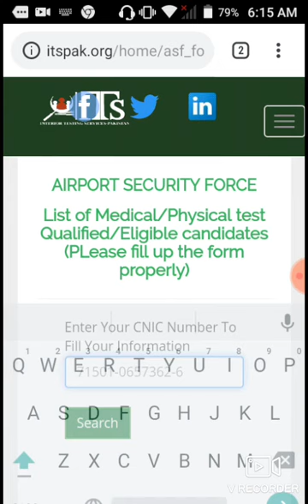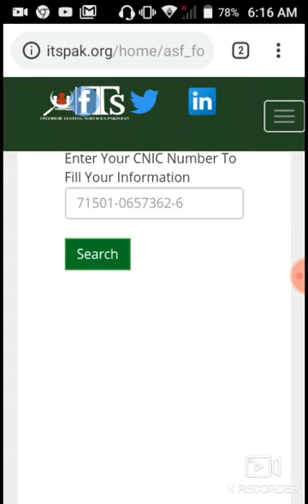Airport security force roll no slip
Airport security force slip
whats up no.